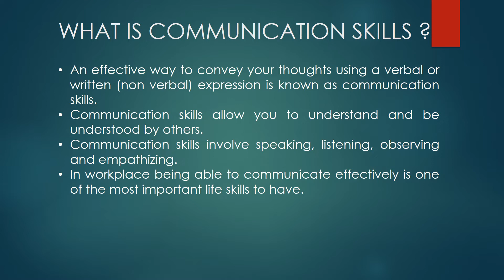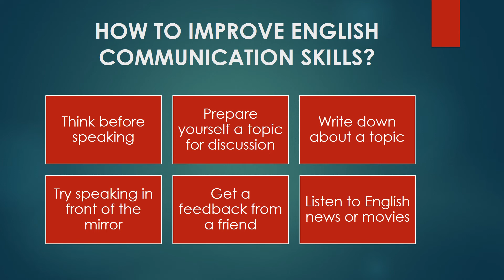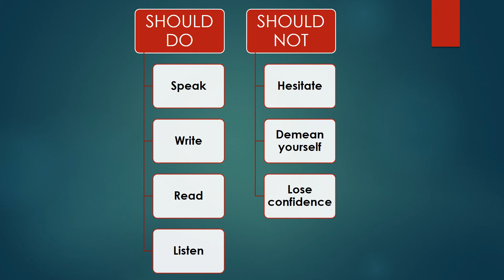अपनी COMMUNICATION SKILLS में सुधार कैसे करें (2022)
Hello Dosto,

Aaj ke is video me maine aap sab ko अपनी COMMUNICATION SKILLS में सुधार कैसे करें ke bare me pura bataya hai.

Hope aap sab ko mere ye video pasand aye.